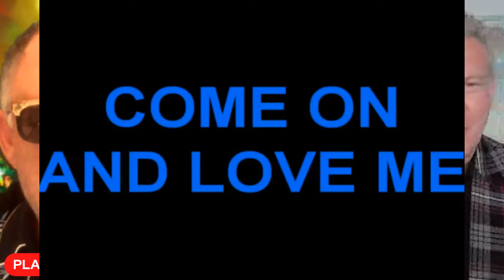PLASTIC EP AND SABINE WITH SPECIAL GUEST ANDREW EBORN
PLASTIC EP AND SABINE WITH VERY SPECIAL GUEST ANDREW EBORN -
renowned international lawyer, producer, strategist, futurist, brand adviser, broadcaster, mentalist, magician & inspirational speaker. For many years Andrew Eborn has empowered companies to face the challenges of changing markets, maximise the return on their rights as well as assisting with the strategic development of their businesses.
Get your copy of Andrew Eborn’s Book of Failure® and learn how to predict the future and turn failure to SUCCESS